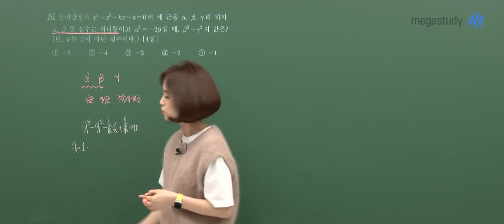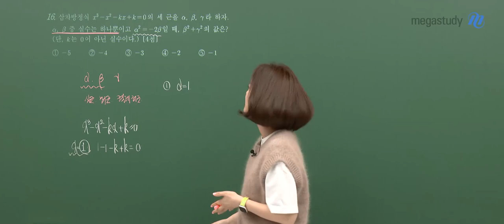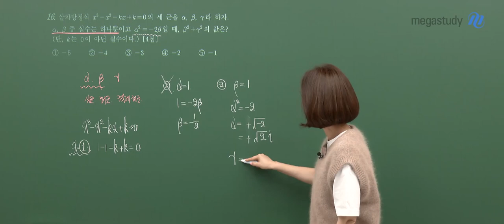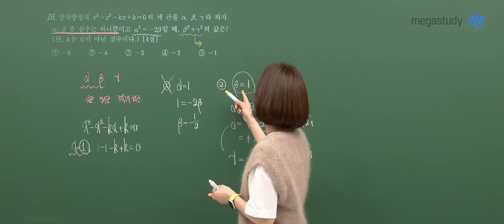[메가스터디] 수학 김재은쌤 - 3월 학력평가 고2 수학 해설강의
2022년 3월 시행된 고2 학력평가!
수학 김재은 선생님의 고2 수학 해설강의 일부를 공개합니다.

- 김재은 선생님에 대해 자세히 알고싶다면?